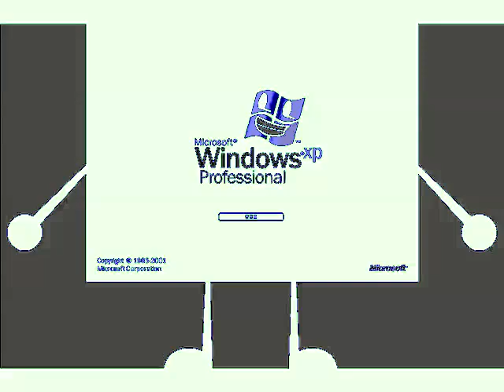Electric BFDI Windows XP Says Klasky Csupo